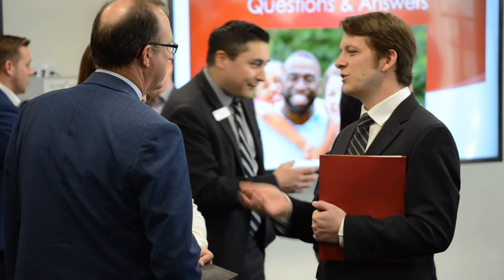BCIT Financial Planning Diploma Student Story - Ryan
BCIT Financial Planning diploma student Ryan discusses his experience taking the 2 year program and the team final projects. A variety of Financial Planners, HR Managers, and Wealth Management Professionals attended the student presentations, asked questions, and recruited graduating students.

About the BCIT School of Business:
The BCIT School of Business gives you the skills and experiences you need to get the job you want. With over 100 programs and 300 courses in areas such as marketing, accounting, administration, hr, and design, the BCIT School of Business can help enhance your skills and improve your marketability with either full or part-time study opportunities. BCIT business programs and courses are offered at the Burnaby and downtown Vancouver campuses. Online programs and courses are also available.